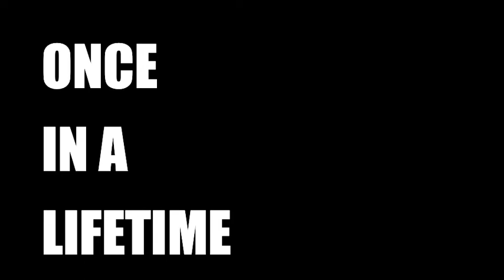Robin Dunne - Once In A Lifetime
Once in lifetime